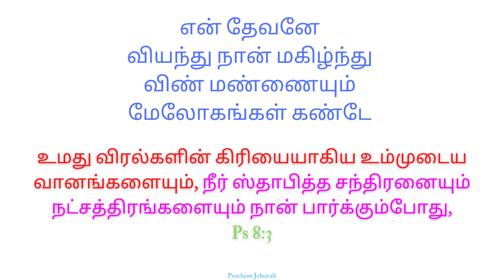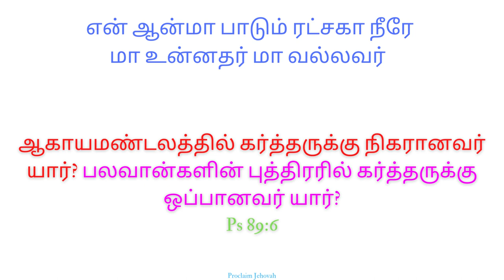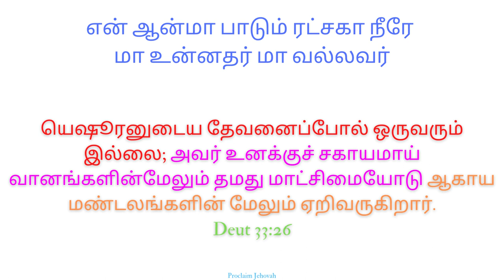மா உன்னதர் மா வல்லவர் | என் ஆன்மா பாடும் ரட்சகா நீரே | And Sings my Soul, my Saviour God to Thee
மா உன்னதர் மா வல்லவர்
என் ஆன்மா பாடும் ரட்சகா நீரே
And Sings my Soul, my Saviour God to Thee
Jesus Christ

Credits:-
Lyrics: Christopher Rajasekaran
Canticle Chords